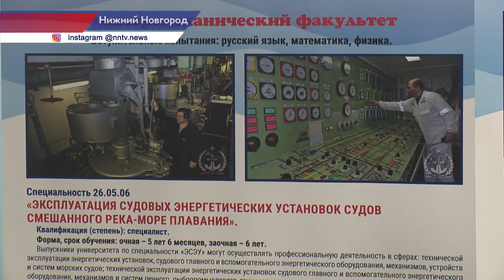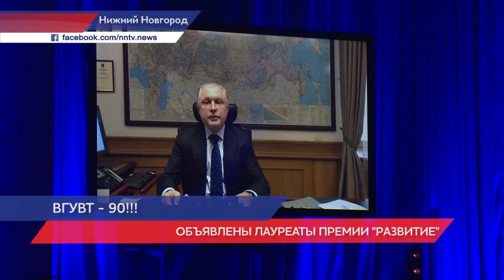90-летний юбилей празднует Волго-Вятский государственный университет водного транспорта